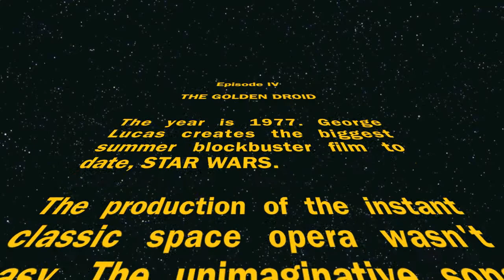C-3P0 IS NOT GAY!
Not even a little bit.